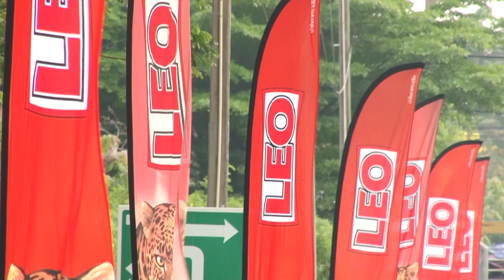ภาพข่าวเพื่อตัดต่อการแข่งขันฟุตบอลลีโอปรีซีซั่นคัพ 2020การท่าเรือ เอฟซี vs เอสซีจีเมืองทอง ยูไนเต็ด